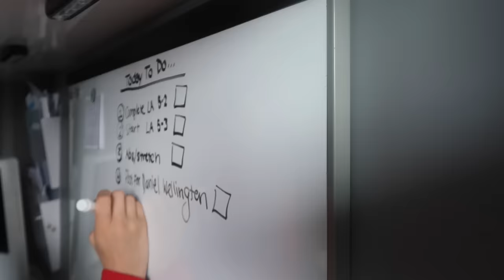VLOG || a day in my life! - tate mcrae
did something a lil different this week!! hope you enjoyyyy:))